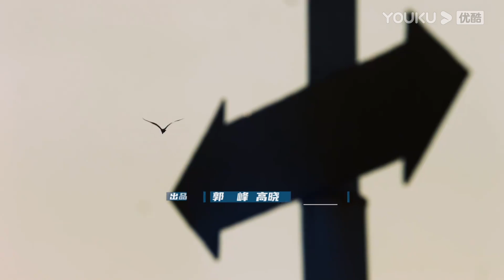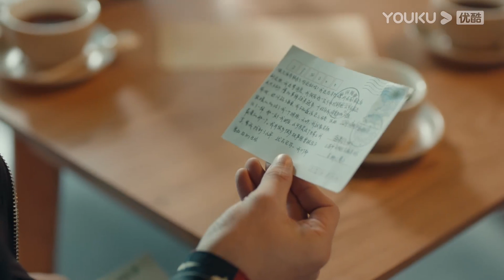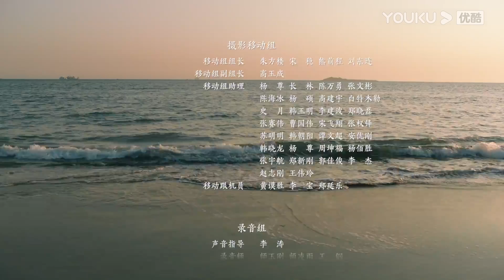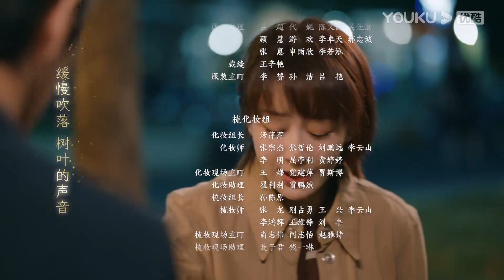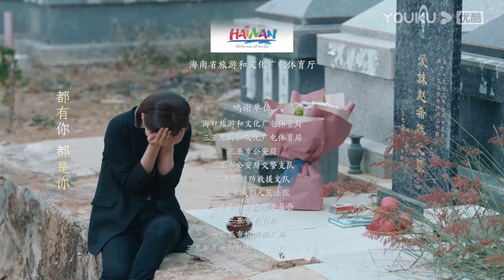MULTISUB【贺顿的小可乐 He Dun's Happiness】EP02 | 杨紫井柏然⛄️暖冬甜蜜在线升级！| 杨紫/井柏然/王乾越/菅纫姿/倪萍/黄觉 | 都市情感片 | 优酷 YOUKU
★以下地区观看正片请移步优酷国际版APP：泰国、印尼、越南、马来、新加坡、菲律宾、中国香港、中国澳门、中国台湾。欢迎下载优酷国际版APP，不管您所处何地都能享受《贺顿的小可乐》全集多语种字幕噢，加入优酷国际版APP会员，更能抢先观看更多会员集数！

★APP会员更新时间：一次性观看全集
★主演：杨紫/井柏然/王乾越/菅纫姿/倪萍/黄觉/马苏/杨童舒/杨新鸣/章若楠/张瑶/张熙然/田原/张海宇/沈浩/杨雨婷/彭高唱/林鹏/谢承颖/陈玺旭/李梦/蒋梓乐/穆丽燕/柳小海/丁子玲/韩昊霖/马文忠
★集数：8集

【贺顿的小可乐 He Dun's Happiness】心理咨询师贺顿和知名电台主播钱开逸合作的“心扉夜话”栏目组准备策划一档以“时间消逝的爱人”为主题活动，在故事征集的过程中，他们收到了很多网友的来信，其中一个关于安娜的故事引起了他们的注意。由于故事疑点重重，贺顿和钱开逸顺着线索开始调查安娜的故事。在调查的过程中，贺顿终于知道了自己的身世，原来她就是安娜的女儿小可乐。